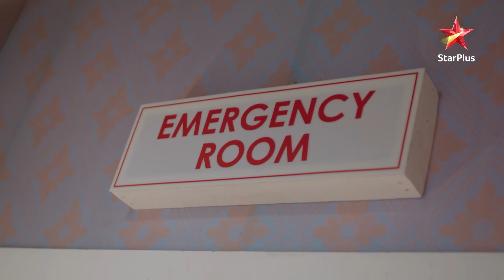Anupama | अनुपमा | Episode 150 | Kavya ko ho raha hai guilty feel!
Show Name : Anupama | अनुपमा | Episode 150 | Kavya ko ho raha hai guilty feel!